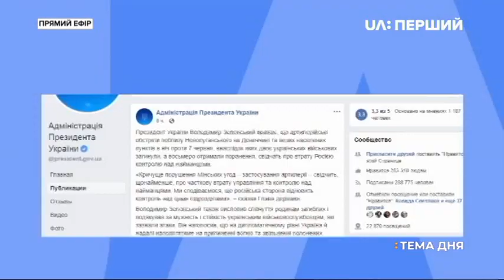Тема дня. Роман Безсмертний. Свіжі заяви щодо мінських перемовин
Цього разу у "Темі дня" Ольга Сніцарчук говорить із героєм випуску про мінський процес і останні заяви його учасників.

Гість студії – Роман Безсмертний, колишній представник в Тристоронній контактній групі з мирного врегулювання ситуації на Донбасі.